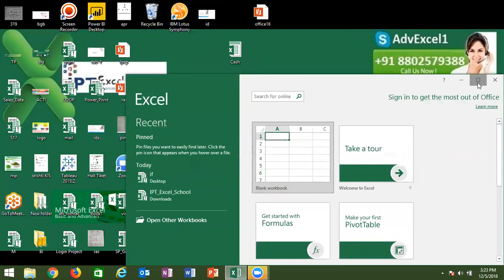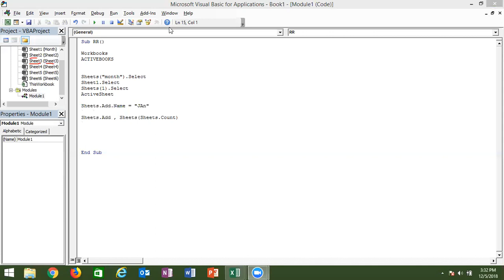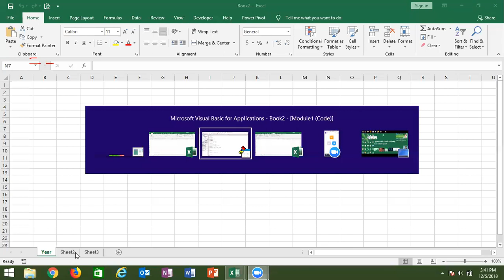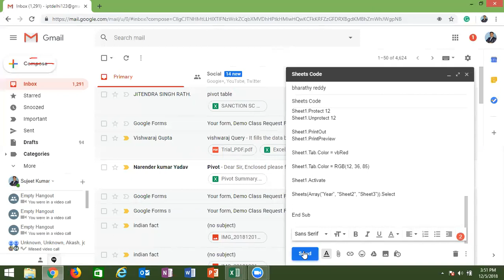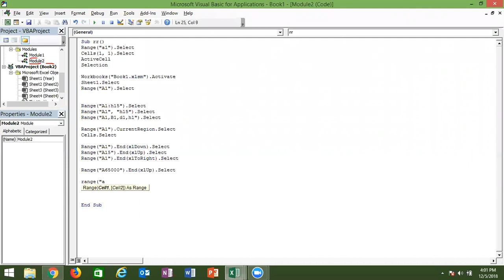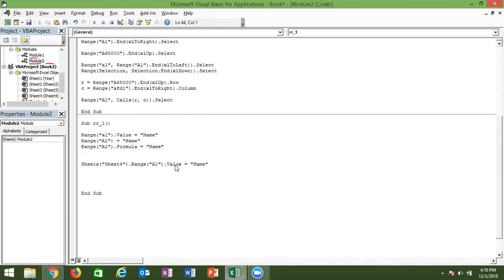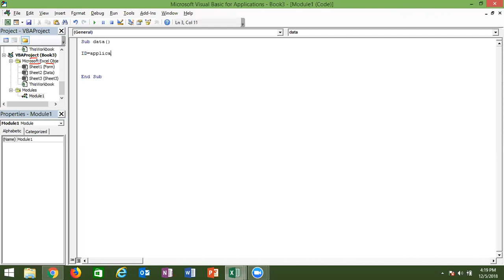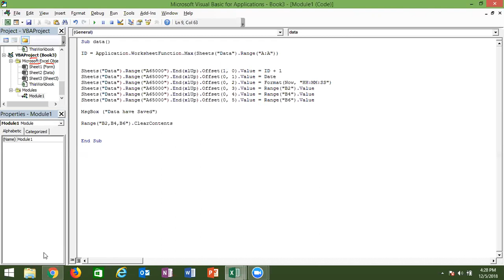VBA Macros Training -2